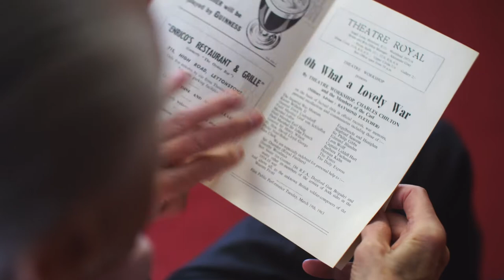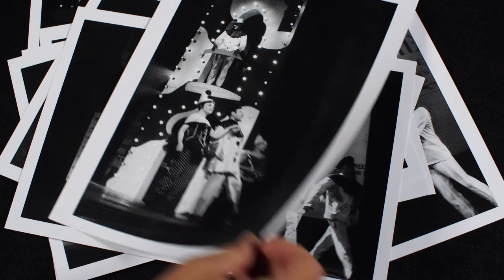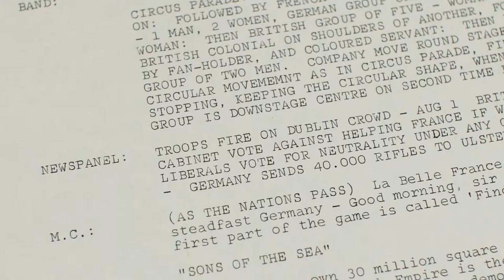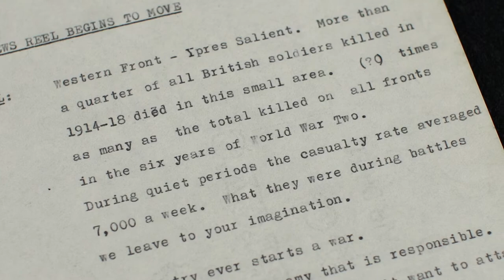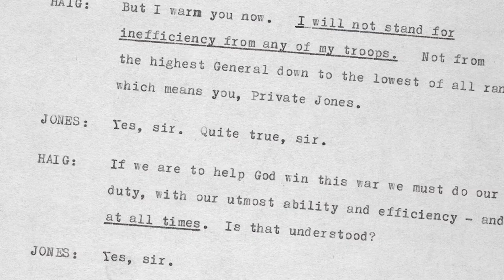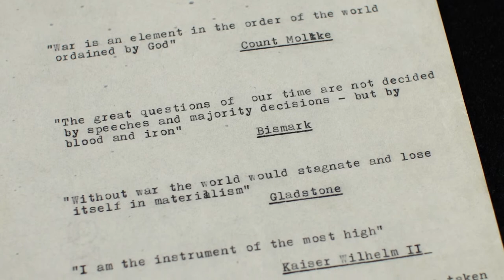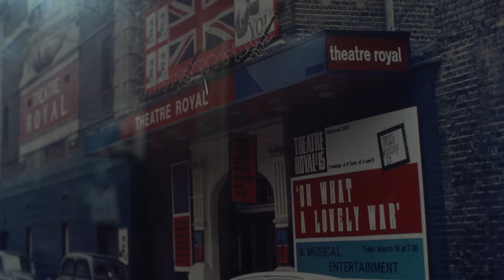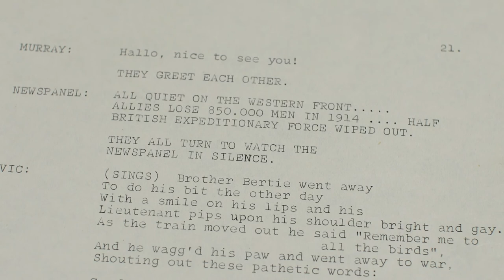Oh What a Lovely War: an interview with Murray Melvin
Oh What a Lovely War changed the landscape of British theatre and had a major impact on perceptions of the First World War. Here, actor Murray Melvin discusses his memories of the original Theatre Workshop production and describes Joan Littlewood’s radically experimental working methods.